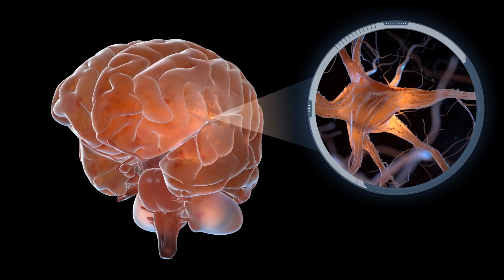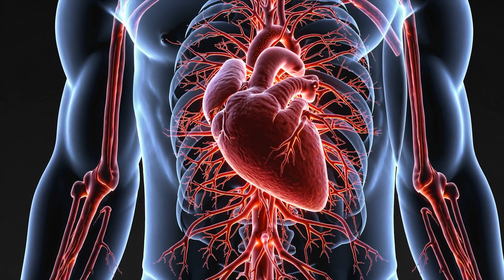Why You're Tired, Weak, and Unmotivated: 9 Ways Low Testosterone Impacts Your Health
Feeling exhausted, unmotivated, mentally foggy, and not like yourself? It might not be stress, aging, or lifestyle alone — it could be a deeper hormonal issue that most people overlook.

In this video, Dr. Chancellor Harn, ND, MS, explains 9 clinically significant ways that testosterone deficiency impacts energy, metabolism, mood, sleep, inflammation, and more. These insights go beyond the usual soundbites and dive into the physiology, biochemistry, and neurological consequences of hormonal decline.

Whether your testosterone has gradually decreased with age or dropped due to stress, environmental exposures, or metabolic dysfunction, its effects ripple through nearly every system in the body. Understanding these changes can be the first step toward reclaiming your energy, focus, and resilience.

📌 Chapters
00:00 – Introduction: Testosterone Is More Than Muscle and Libido
00:23 – Mitochondria and Energy: Why You’re Always Tired
01:44 – Motivation and Dopamine: Losing Your Drive Isn’t Just in Your Head
03:22 – Muscle Mass and Protein Synthesis: Why Training Isn’t Working Anymore
04:37 – Insulin and Glucose: How Hormonal Shifts Fuel Metabolic Dysfunction
06:11 – Visceral Fat and Estrogen Dominance: The Body Composition Spiral
07:14 – Oxygen Delivery and Fatigue: Hematocrit, Endurance, and Mental Clarity
08:38 – Sleep Disruption: How Hormones Wreck Restorative Sleep
09:39 – Inflammation and Immunity: Chronic Stress, Pain, and Burnout
10:43 – Sexual Function and Identity: Why Desire, Performance, and Confidence Suffer
11:34 – Check Your Levels: How to Properly Test and What to Look For

📍 Dr. Chancellor Harn, ND, MS
Founder | Apex Health & Wellness
Men’s Health | Functional Medicine | Precision Hormone Therapy | Regenerative Care